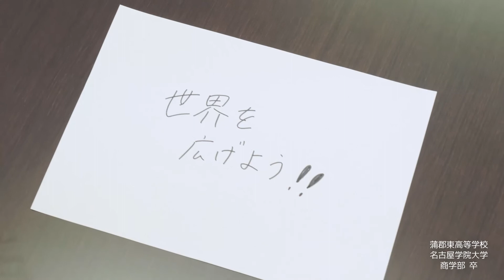動画で見る卒業生～ テラー(窓口係) ～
名古屋学院大学の卒業生の声をお届けします。